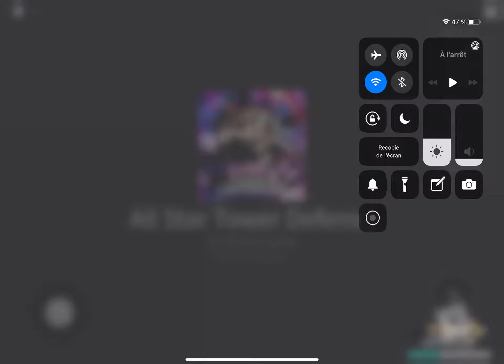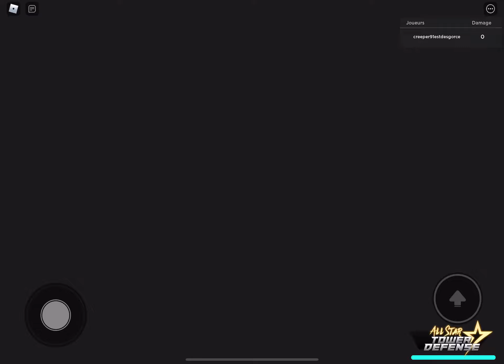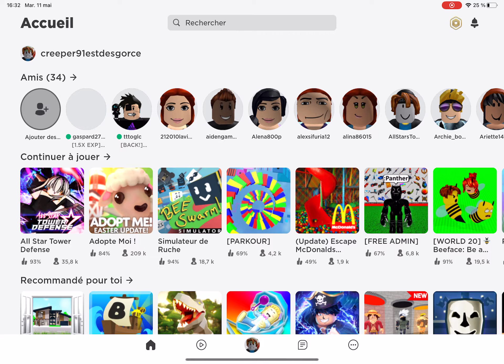Je fais un mode infini de la partie 2 all star tower défense et j’ai modifié mon équipe